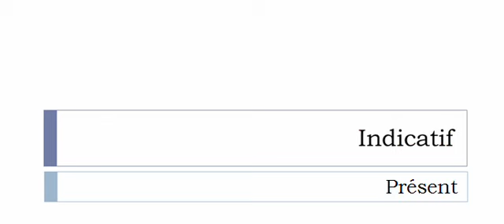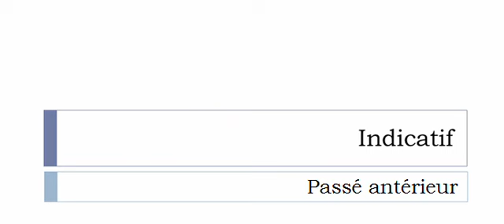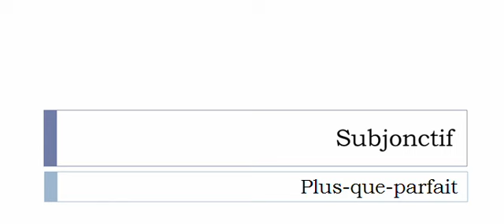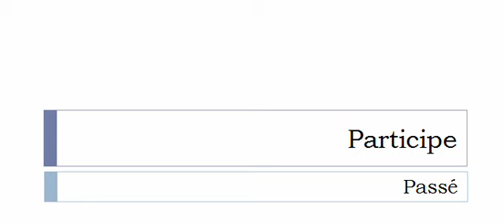Conjugaison visuelle # Verbe = Rentoiler =